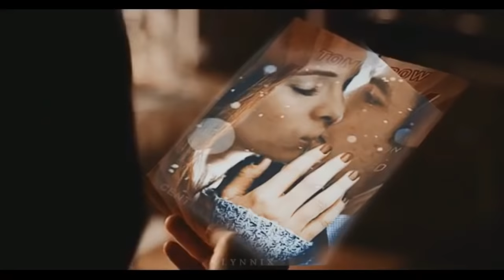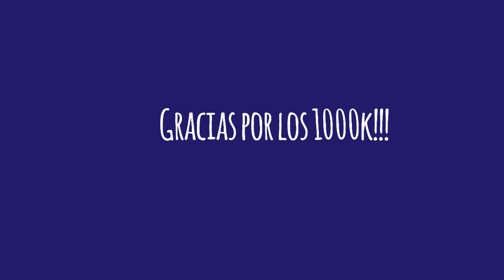Amor a Escondidas - Banda Los Sebastianes - Video Letra - Barry y Caitlin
Gracias a todos ya somos 1000k

La canción no me pertenece son exclusivamente de los autores de la canción y sus representantes si en algún momento quisieran que le de créditos sobre la canción, oh quisieran que el vídeo sea borrado mandarme un mensaje en el correo